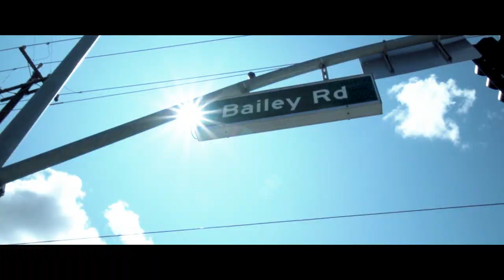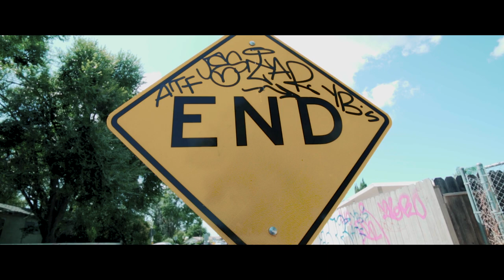Ski Bailey ft Troublemaker - Life (Music Video)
Skee Team Music Group
Produced by Y.S
Directed by: Burn Slow Entertainment